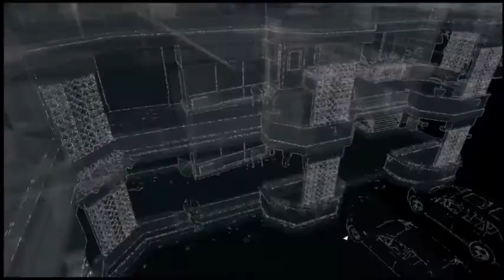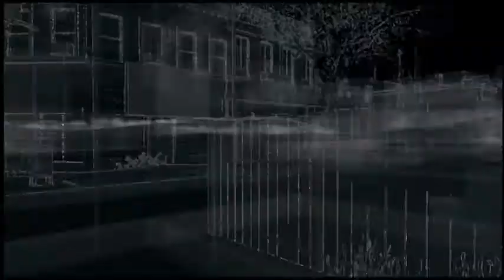Watch_Dogs Walkthrough Mission 1 Part 2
This is a continuation of the last part of Watch Dogs and is the end of the first mission.

Leave Comments on what I should improve on and whether or not I should continue this series.